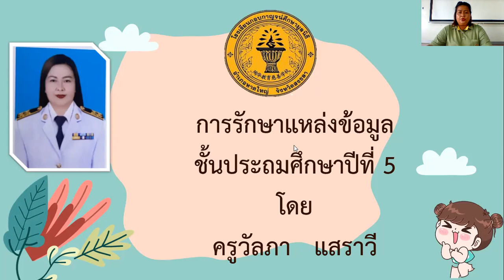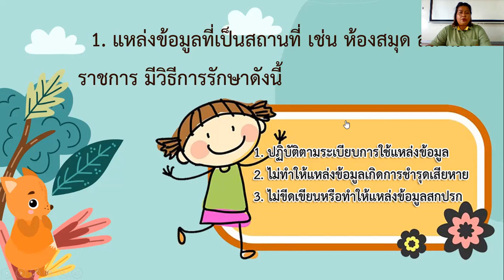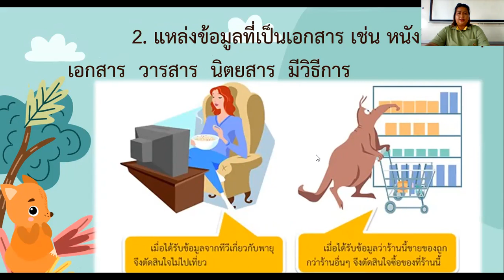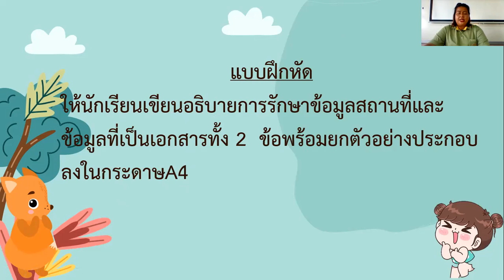รักษาข้อมูล ป 5